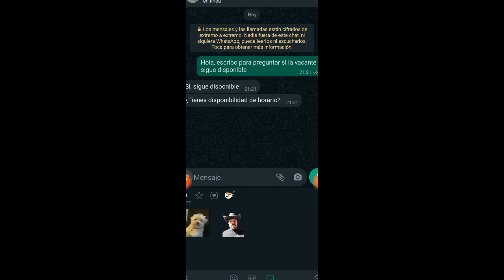¿Por qué no puedo conseguir empleo?